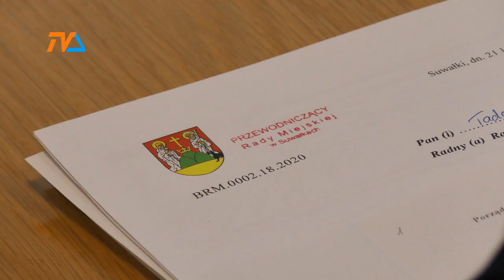Sesja już za tydzień |TVSUWAŁKI